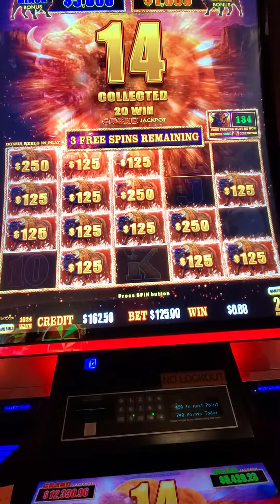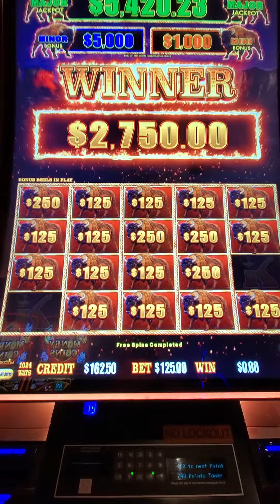Wow $125 a spin max bet hit a Jackpot Let's get spinning don't forget to subscribe thanks